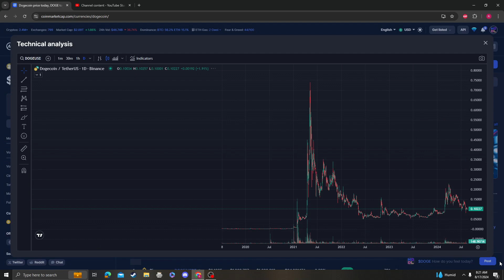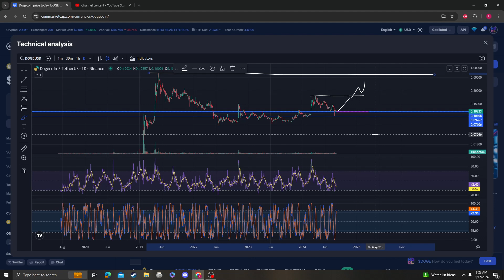DOGECOIN DOGE UPDATE, TARGETS PRICE PREDICTION AND ANALYSIS 08 17 2024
BTC Coinbase address:
3QgnynZHwhRLMxb5b8acbMqtQunsLHsiEE